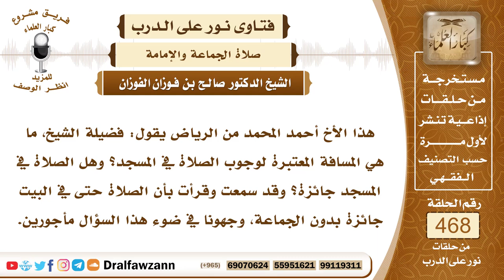6650- على من تجب صلاة الجماعة وحكم تركها - الشيخ صالح الفوزان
"6650- هذا الأخ أحمد المحمد من الرياض يقول: فضيلة الشيخ، ما هي المسافة المعتبرة لوجوب الصلاة في المسجد؟ وهل الصلاة في المسجد جائزة؟ وقد سمعت وقرأت بأن الصلاة حتى في البيت جائزة بدون الجماعة، وجهونا في ضوء هذا السؤال مأجورين.
الجواب:بسم الله الرحمن الرحيم.الحمد لله ربِّ العالمين، وصلى الله وسلم على نبيِّنا محمد وعلى آله وأصحابه أجمعين!
أما بعد:
فإنَّ الإتيان إلى المسجد لا يتحدد بمسافة وإنما يتحدد بسماع الأذان، قال ﷺ: «من سمع النداء فلم يأته فلا صلاة له إلا من عذر» قيل: وما العذر؟ قال: «خوف أو مرض» فالمعتبر هو سماع الأذان، ولما جاءه عبد الله بن أم مكتوم الأعمى يطلب منه الرخصة أن يصلي في بيته لما يعرض له من المشقة بطريقه إلى المسجد قال له ﷺ: «هل تسمع النداء؟» قال: نعم. قال: «فأجب» وفي رواية: «فإني لا أجد لك رخصة» فالمدار على سماع الأذان.
وأما صلاة الجماعة فهي فرض واجب على كل مسلم على الأعيان، لا يسع مسلمًا يسمع النداء وليس عنده عذر يمنعه من الحضور إلا ويجب عليه الحضور وهذا أمر يكاد أن يكون مجمعًا عليه خصوصًا عند الصحابة رضي الله عنهم حتى قال قائلهم: ولقد رأيتنا -وهو عبد الله بن مسعود رضي الله عنه- ولقد رأيتنا وما يتخلف عنها إلَّا منافق معلوم النفاق، ولقد كان الرجل يؤتى به يهادى بين الرجلين حتى يقام في الصف فلا يسع أحدًا أن يترك الجماعة وهو يقدر على حضورها.
وقد شغب بعض الصحفيين أو بعض المتعالمين في هذه الأيام بأنه لا تجب صلاة الجماعة كما ذكر السائل وأن الناس يصلون في بيوتهم وهذا خلاف الأدلة بل خلاف الإجماع وقد صدرت ولله الحمد من اللجنة الدائمة صدر بيان في الرد على هذه الفكرة الخاطئة.

السيرة الذاتية:
للاشتراك في قناة الشيخ صالح الفوزان

14_ الشيخ محمد أمين الشنقيطي
يتيوب

15_سماحة المفتي عبد العزيز آل الشيخ
 يوتيوب

رئيس الفريق
لمشروع كبار العلماء